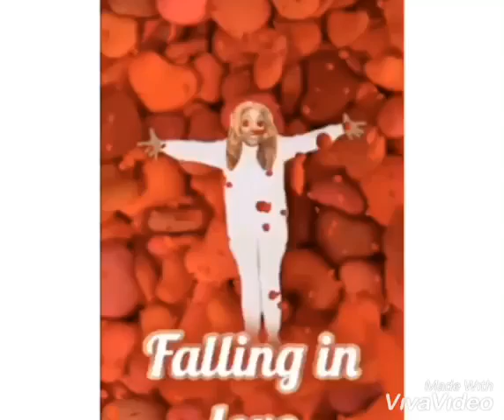GRWM-|Shy.Famous| + Music + Hair Day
This is a Nacho Mukban video! I hope that you loved and enjoyed our video!

•Add me on Snapchat! Username: uniquebeauty59